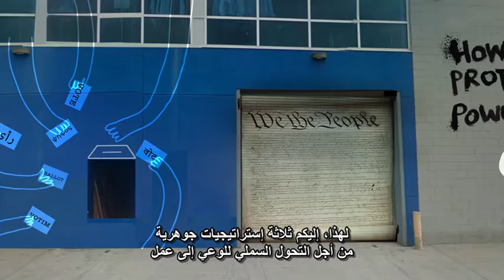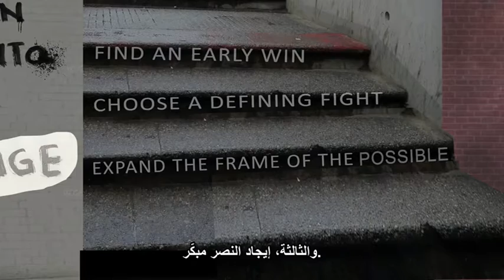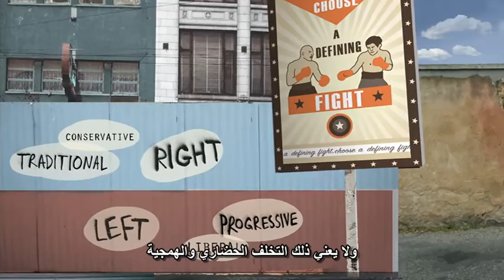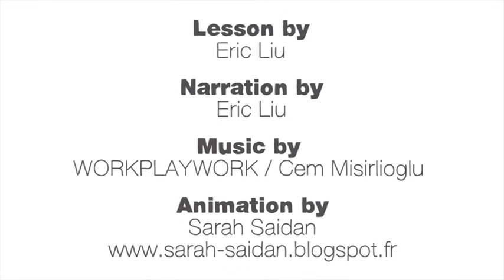كيف تحول الاحتجاج إلى تغيير؟ Eric Liu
Eric Liu/Revolution of the masses
2016/TED